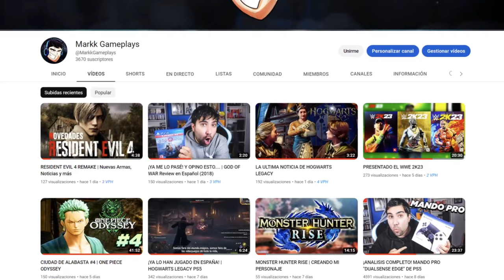Capítulo 3 - Llegada de la nueva era | NARUTO X BORUTO Ultimate Ninja STORM CONNECTIONS